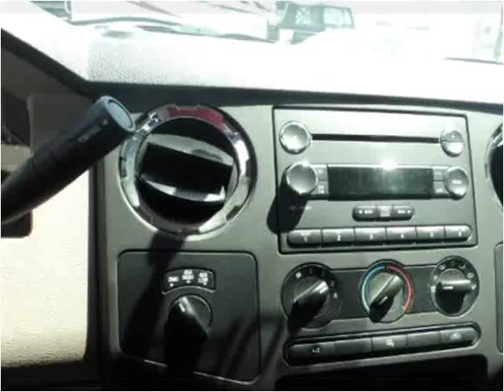2010 Ford F-250 SD Used Cars Kansas City MO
This 2010 Ford F-250 SD is available from Midway Auto.